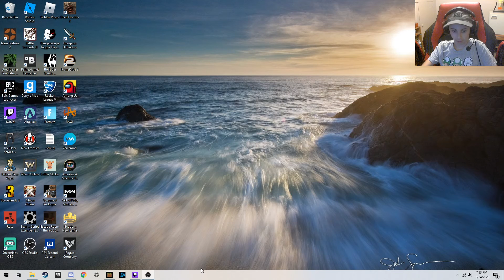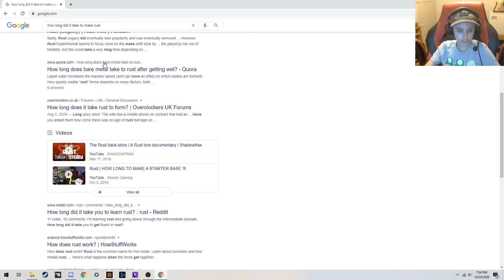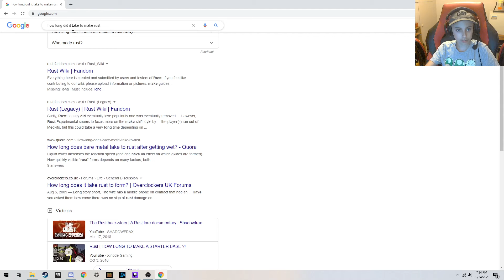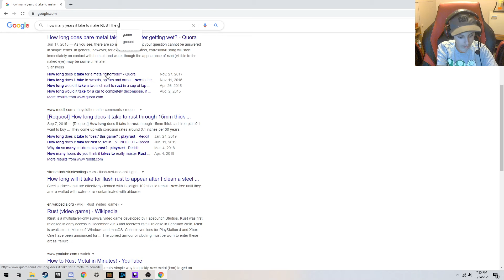Minecraft but POTATO KING!